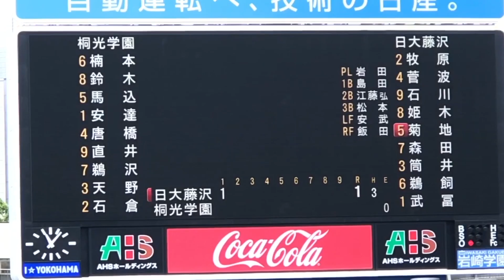【ドラフト候補】姫木陸斗 (日大藤沢) 右手一本で技ありタイムリー 2019神奈川大会 桐光学園戦